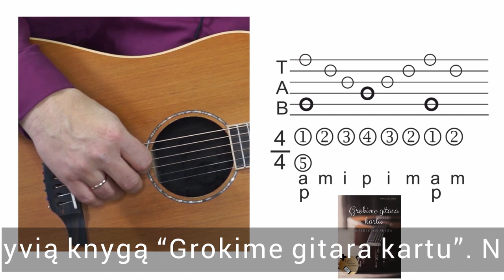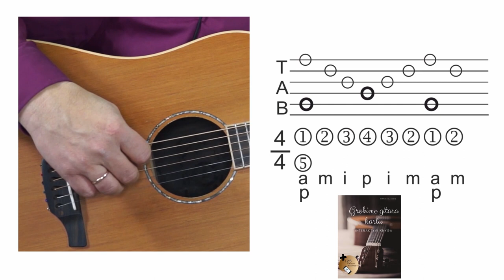Netikėtas arpedžio 🎸 Mokomės groti gitara.